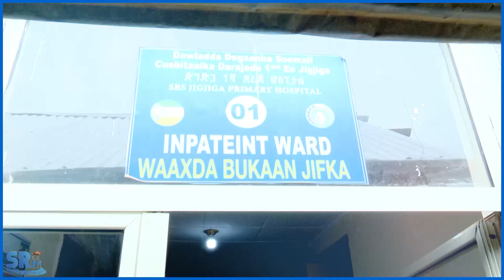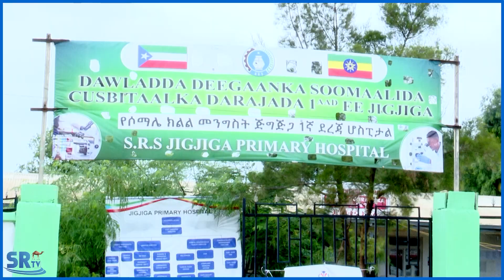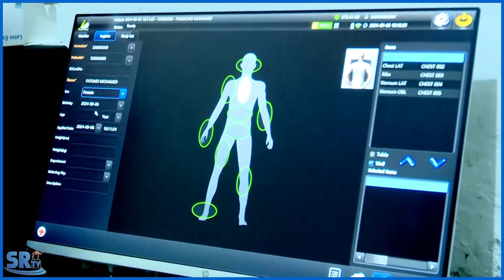Hello jigjiga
Hello jigjiga:" adeegga daawada la qabsata cudurka Qaaxada oo hada ka hor loo doonan jiray meelo ka baxsan deegaanka, hada waxaan ka bixinaa cusbitaalkeena". Maareeyaha cusbitaalka darajada koobaad ee Jigjiga Dr. Maxamed Muxumed.